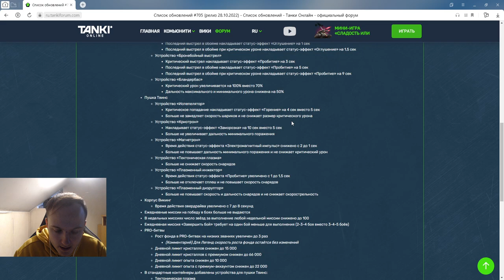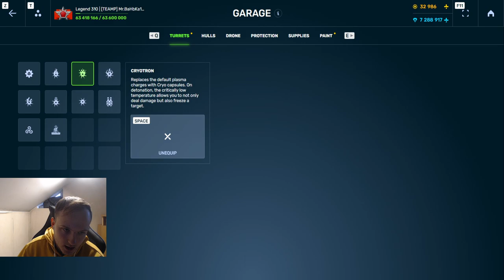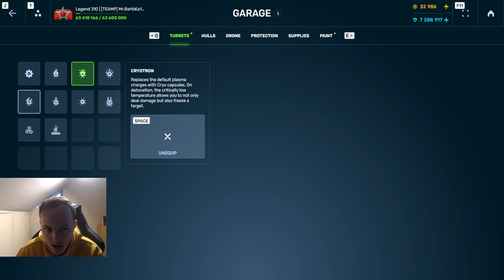ЭТО ИМБА! ЛУЧШИЕ ОБНОВЛЁННЫЕ УСТРОЙСТВА НА ТВИНС - ПОДЖЁГ,ЭМИ,ЗАМОРОЗКА НА ТВИНС В ТАНКАХ ОНЛАЙН